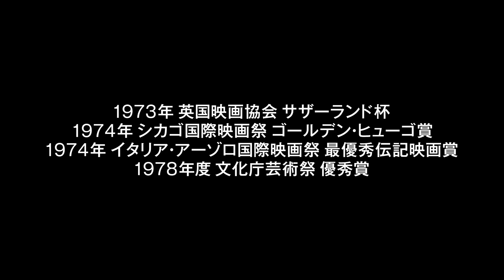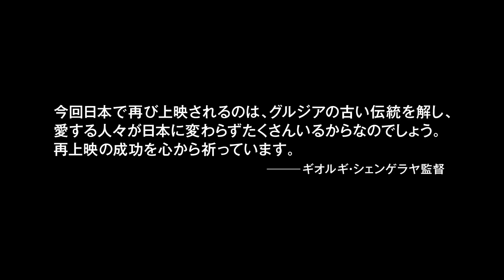グルジアの画家ニコ・ピロスマニに迫るドラマ！映画『放浪の画家ピロスマニ』予告編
自己流で絵を学んだグルジアを代表する放浪の天才画家、ニコ・ピロスマニの半生に迫る壮大な伝記ドラマ。19世紀から20世紀初頭、ロシア帝政下のグルジアのチフリスを舞台に、孤高のアーティストの姿をスクリーンに刻み付ける。『ハレバとゴーギ』などのゲオルギー・シェンゲラーヤが監督を務めた。不器用だが心の美しい男のたたずまいに感銘を受ける。
 配給: パイオニア映画シネマデスク